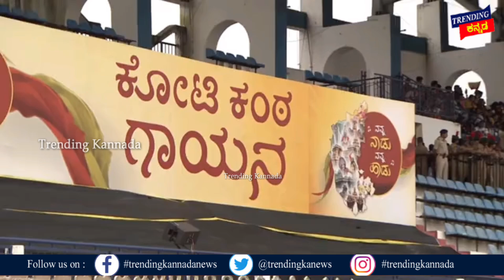ಕೋಟಿ ಕಂಠ ಗಾಯನಕ್ಕೆ ಸೇರಿದ್ದ ಜನಸಾಗರ ಹೇಗಿತ್ತು ನೋಡಿ|Koti Kanta Gayana | Kanteerava Stadium | Kannada Song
ಕೋಟಿ ಕಂಠ ಗಾಯನಕ್ಕೆ ಸೇರಿದ್ದ ಜನಸಾಗರ ಹೇಗಿತ್ತು ನೋಡಿ